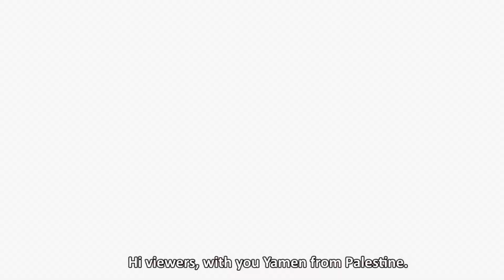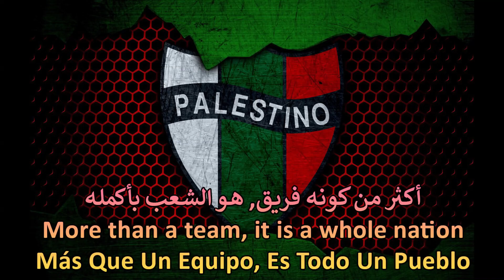(YALLA YALLA) Team Palestino! ...أقوى فريق فلسطيني في أمريكا اللاتينية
نادي ديبورتيفو بالستينو هو نادي كرة قدم محترف مقره مدينة سانتياغو
تأسس النادي عام 1920 من قبل مجموعة من المهاجرين الفلسطينيين. يعكس اسم النادي أصل الجالية الفلسطينية في تشيلي
Club Deportivo Palestino is a professional football club based in the city of Santiago, Chile
The club was founded on 1920 by a group of Palestinian immigrants; the name of the club reflects the origin in Chile's Palestinian community

Art done by Palestinian Artist: Taqi Spateen
1:24 Footage taken from

Yamen will be taking you on a journey through Palestine with other local Palestinian Tour Guides.
Learn about the Religions, History, Art and Socio-politics in Palestine.

سيأخذك يامن في جولة عبر فلسطين مع المرشدين السياحيين الفلسطينيين المحليين الآخرين
.للتعرف على الأديان والتاريخ والفن والسياسة الاجتماعية في فلسطين

Turn on notifications for this channel to receive latest uploads 🔔

المخرج والمنتج: ليث العبد
🎥 Editor & Producer: Laith Elabed

Palestine's national anthem
Played on the piano
by Miller Qumsieh

النشيد الوطني لفلسطين
معزوف على البيانو
بواسطة ميلر قمصية